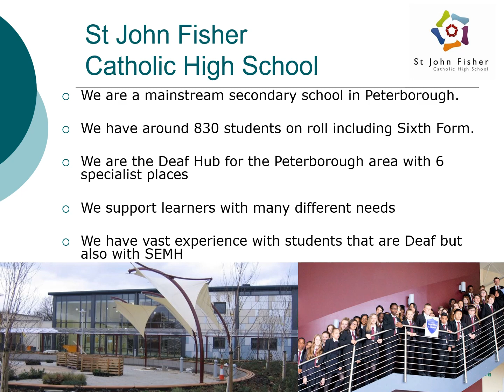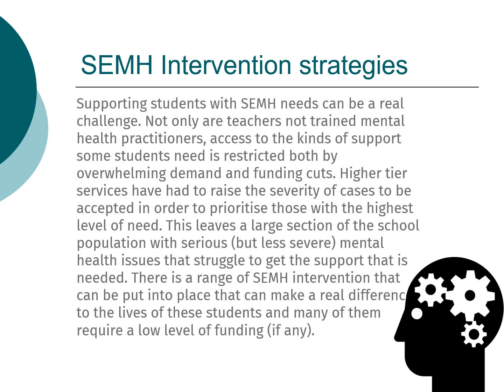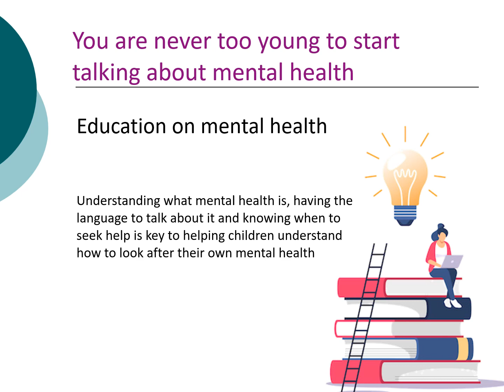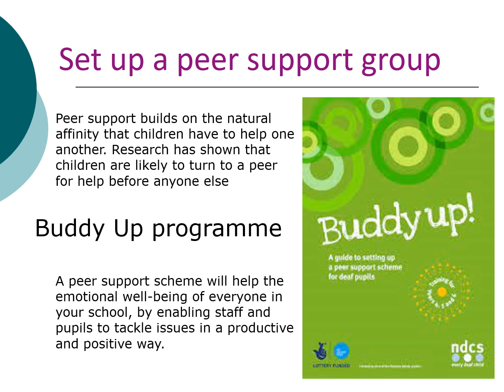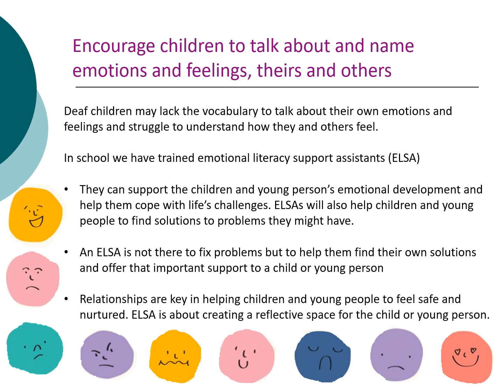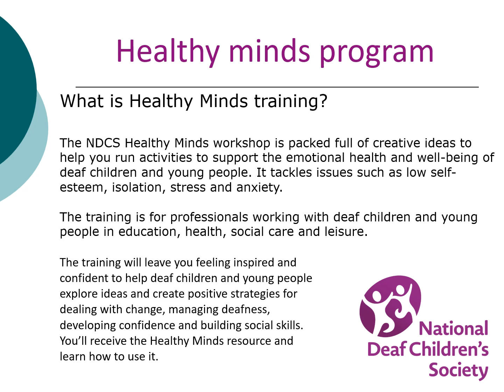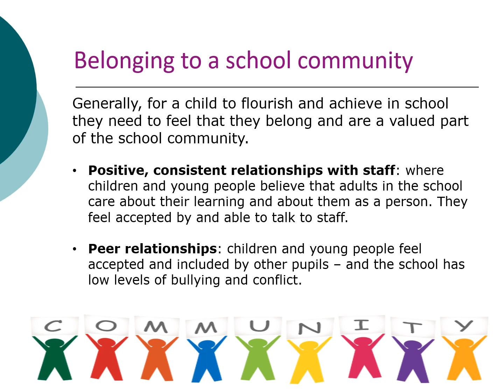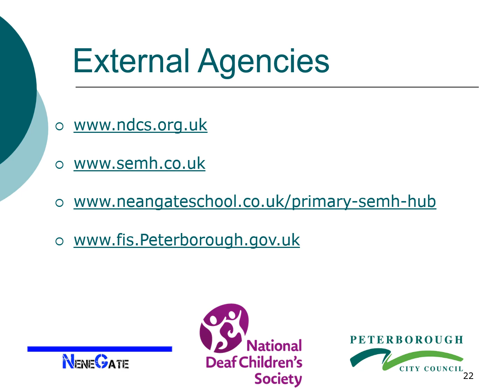Supporting deaf children with SEMH utilising peer support